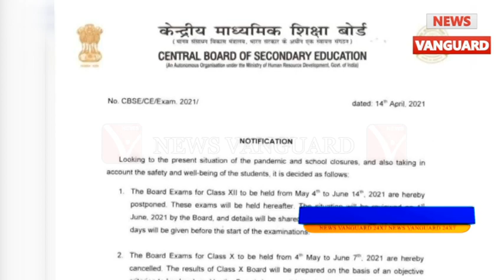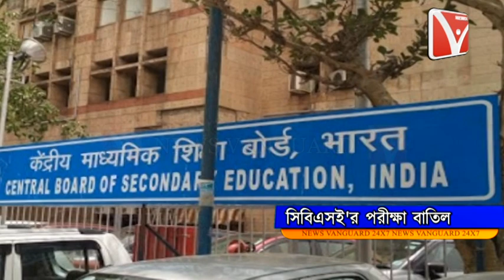করোনার অতিমারির জন্য বাতিল হল সিবিএসই'র দশম শ্রেণীর